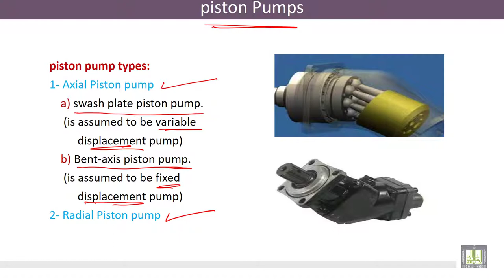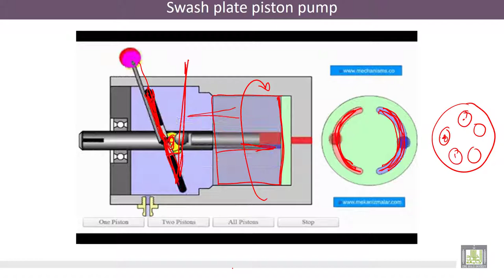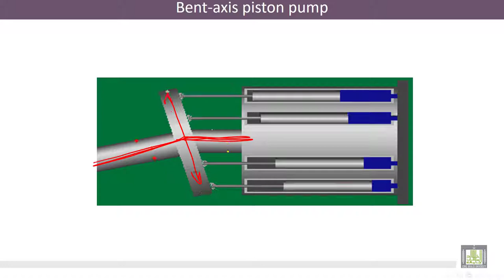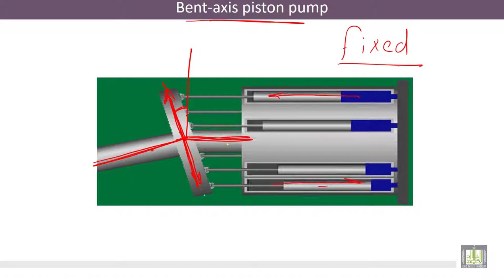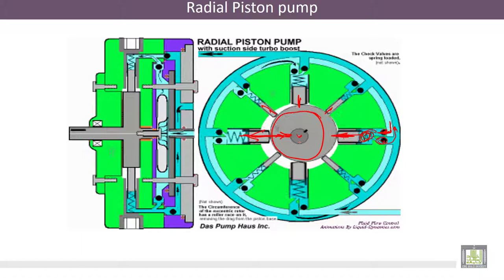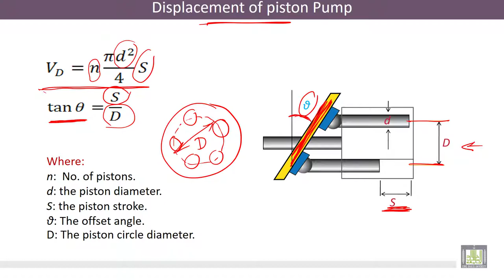Hydraulic Machines | 6-4 | Types of Piston Pumps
الوحدة 6 : Positive Displacement Pumps
الدرس 4 : Types of Piston Pumps